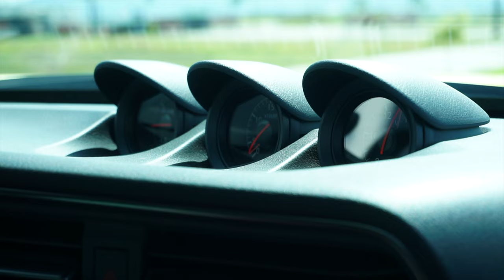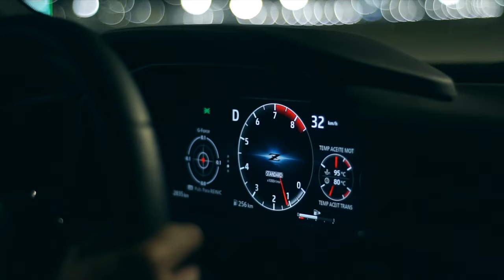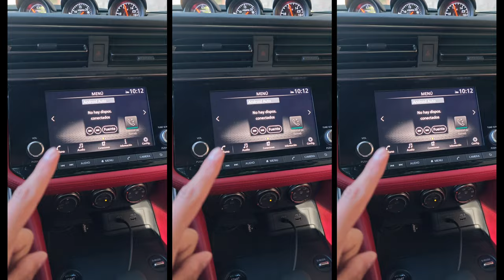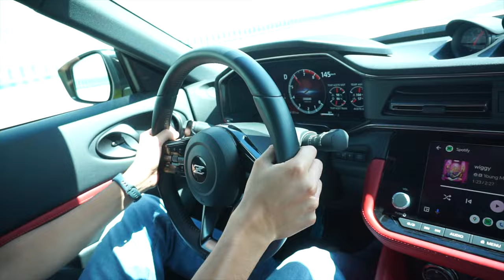NISSAN Z | Un deportivo con historia